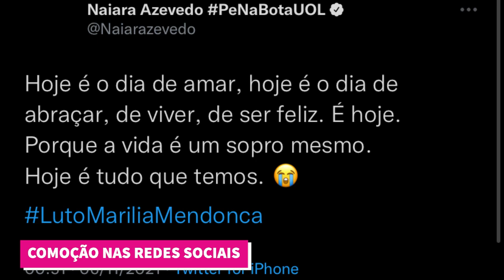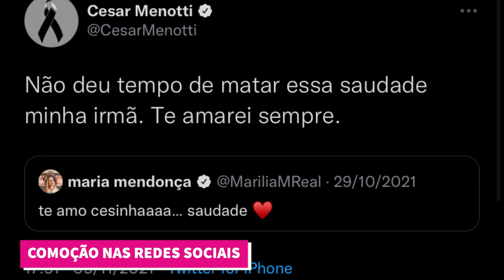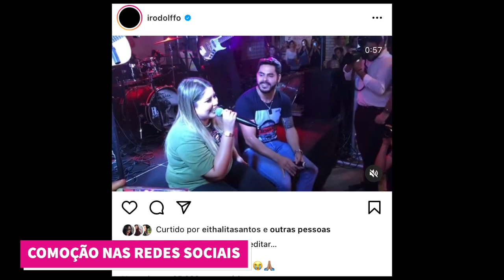ARTISTAS SERTANEJOS FAZEM HOMENAGENS A MARÍLIA MENDONÇA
🔹 Salve o podcast na sua biblioteca e siga pra não perder nenhum episódio!
      Ao vivo toda quinta, a partir das 21h30